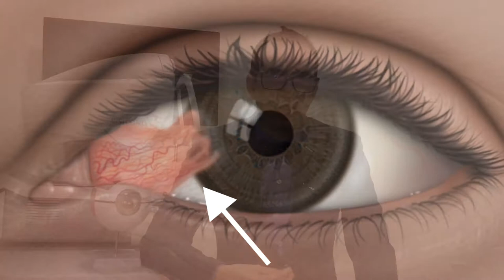Qué pasaría SI NO ME OPERO a tiempo LA CARNOSIDAD (PTERIGION) [2020] 👁😷👨🏻‍⚕️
Hola a todos a través de este video te explico de manera muy sencilla lo que puede pasar en tu ojo si no te operas a tiempo el pterigion (carnosidad):
1. Cicatrices en la cornea.
2. Astigmatismos dificiles de corregir.
3. Limitación de los movimientos oculares.
4. Mala visión.
5. Alteración de la estética ocular.

Si quieres saber cual es la diferencia entre PTERIGION Y PINGUECULA PUEDES DAR CLICK AQUI:

PUEDES ACCEDER A TRAVES DE ESTE LINK AL CURSO DE YOUTUBE QUE ME PERMITIÓ EMPEZAR A MONETIZAR MI CANAL